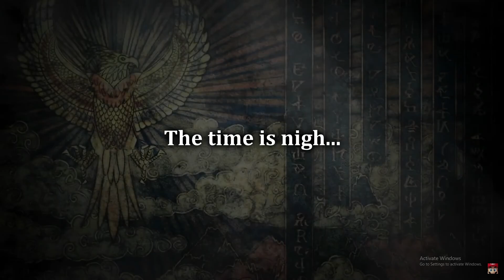Just Like Old Times - Nintendo Direct 6/18/2024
We pulled an all nighter to watch the direct so MY reactions were very meh. That's my excuse. Also I don't know what happened to my mic. Sorry about that (╹ڡ╹ )

o(￣▽￣)ｄSubscribe!

almost posted it sooner